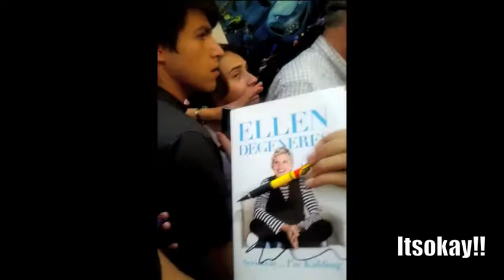Ellen_Itsokay.m4v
Ellen's Star